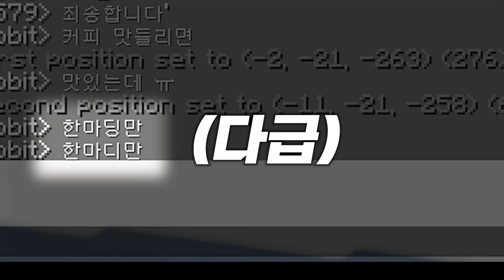이거 진짜 고르기 어렵네..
▶컨텐츠 참여하려면? 네이버 카페 가입!

편집 : 쥬밤님

컨텐츠 도움 : 블캣

→ 컨텐츠 풀영상을 보려면?? 유튜브 멤버쉽 가입